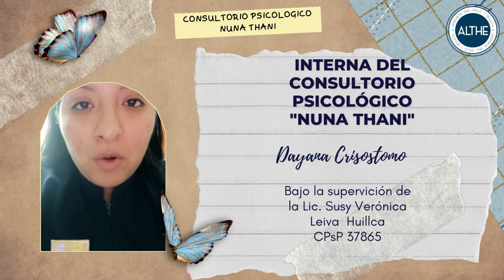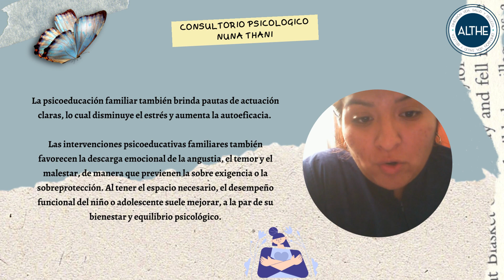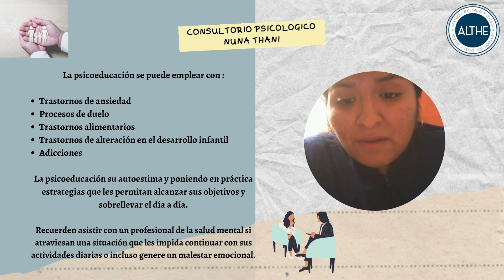✨📌 Hoy, comparto sobre: IMPORTANCIA DE LA PSICOEDUCACIÓN FAMILIAR realizado por Dayana Crisostomo.💚